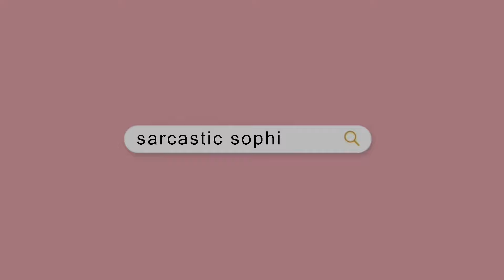last home meet of the season!